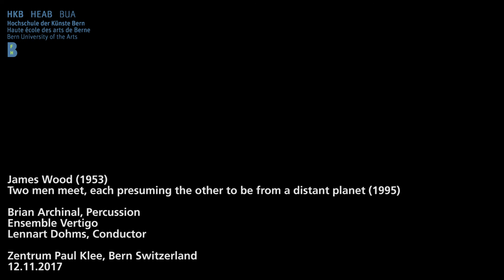James Wood - 2 Men Meet, Each Presuming the Other To Be From A Distant Planet (1995)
Performed by Ensemble Vertigo of the University of the Arts in Bern, Switzerland at the Zentrum Paul Klee, 12. November, 2017.

Ensemble VERTIGO HKB
Flute (Alto Flute/Piccolo) - Yeoweon Kim
Oboe (English horn) - Lindsey Jo Kleiser
Clarinet (Eb-Clarinet) - Christian Spitzenstätter
Clarinet - Laura Müller
Bass Clarinet - Jure Robek
Bassoon - Gianmarco Canato
Soprano Saxophone - Fabio Silva
French Horn - Jaturavit Tinsulanonda
Trumpet  - Jakob Kulke
Tenor Trombone - Kristine Oppegaard
Bass Trombone - Tom Scaife
Tuba - Benjamin Sars
1.Keyboard - Bartek Baranowski
2.Keyboard - Simon Huonder
Vibraphone (Tom-tom, bamboo, ekpiri) - Mirco Huser
Harp - Mathilde Bernard
Violin - Baptist Vande Wiele
Violin - Katarzyna Seremak
Violin - Aleksandr Daskiewicz
Viola - Liana Dugan
Viola - Mara Probst
Cello - Malena Pflock
Cello - Santiago Bernal
Double Bass - Mariusz Rybski